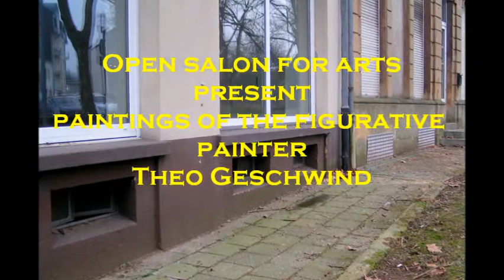THEO GWIND OPEN SALON 01/2012 ( RELOADED )